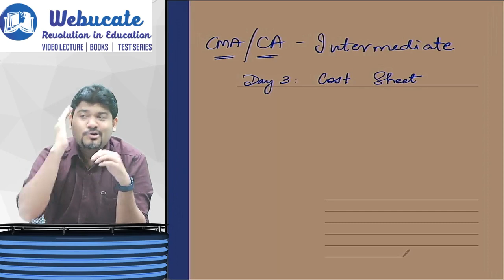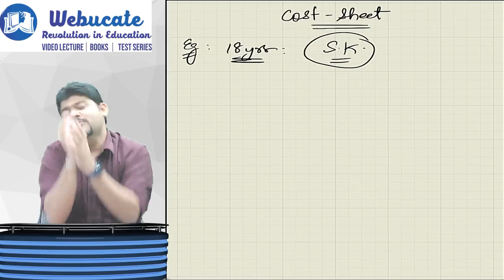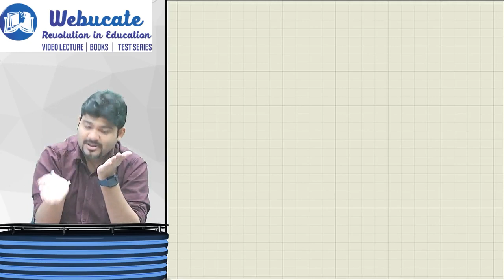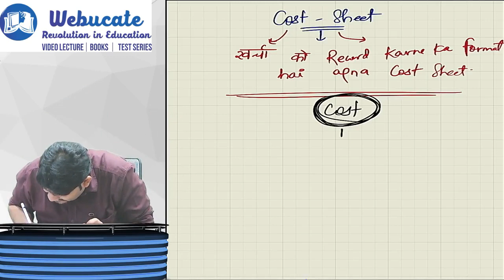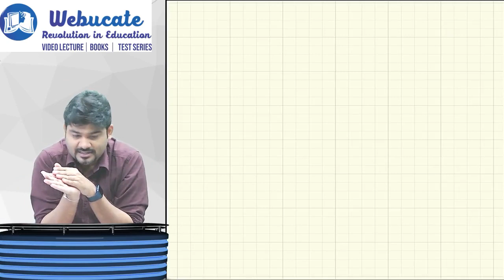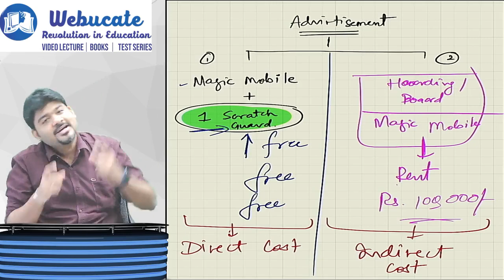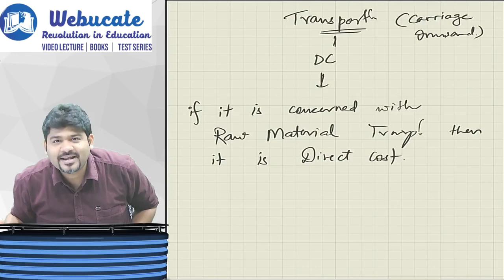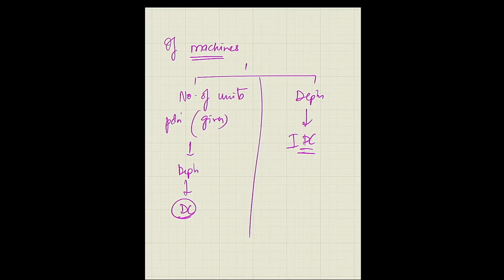CA/CMA INTER COSTING - DAY 3 COST SHEET BY CA SANKALP KANSTIYA